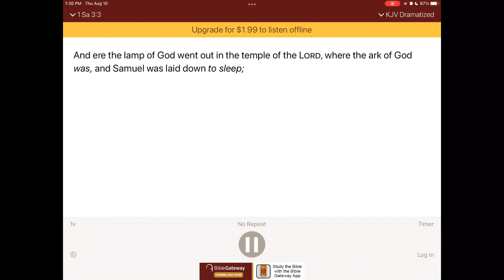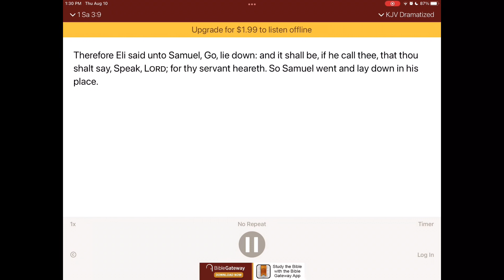God will help us talk to him Every time we have a unwanted visit￼